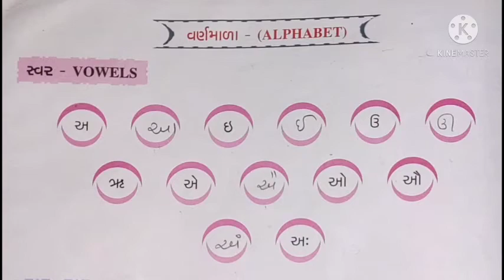std 2nd Gujarati (08/06/2021)